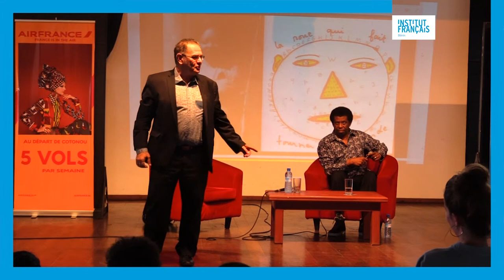L'UNIVERS DANS MA TASSE DE CAFE PARTIE 1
Par Dany Laferrière à l'Institut français le samedi 11 mai 2019